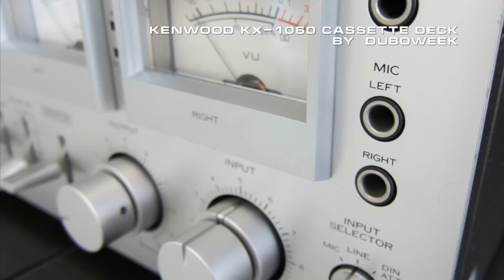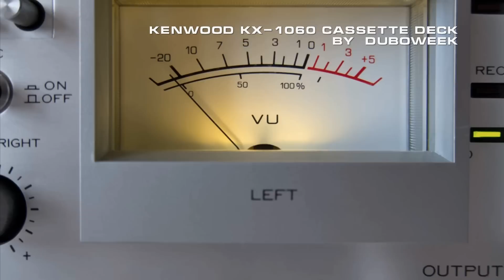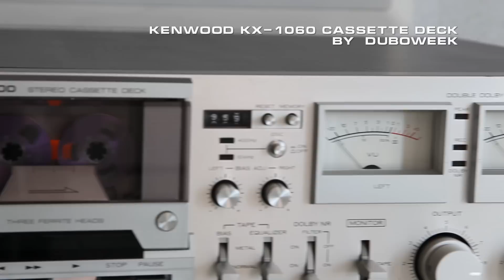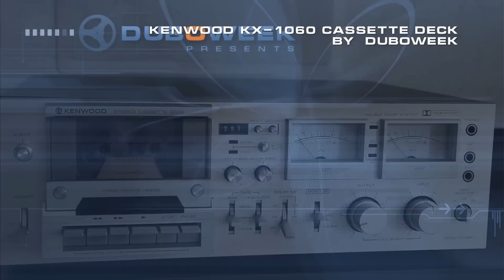Cassette Deck Kenwood KX1060 Demo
Cassette Deck Kenwood KX1060 Demo: This is one of the nicest Kenwood vintage stereo cassette decks. Clear sound, great condition, works flawlessly, fantastic looks. Carefully restored, tuned and cleaned. Plays and records as good as vintage gear of this age can perform. Beautiful specimen of the Golden Age of Japanese Stereos.

I've sold this wonderful device on eBay. I am restoring other vintage hi-fi and will put new videos here.

Video and photo by duboweek.

1. Benfay - Bluegill

3. Slownoise - Token